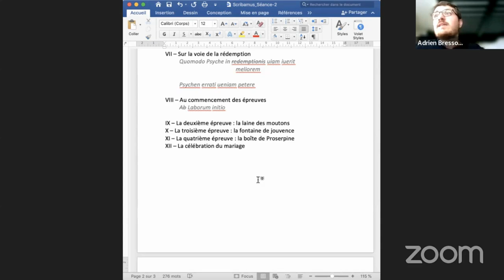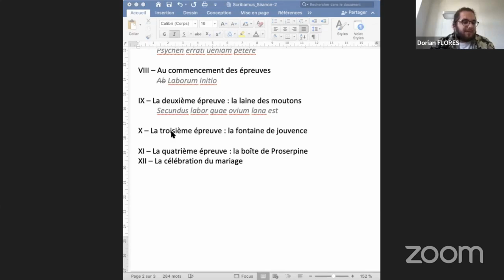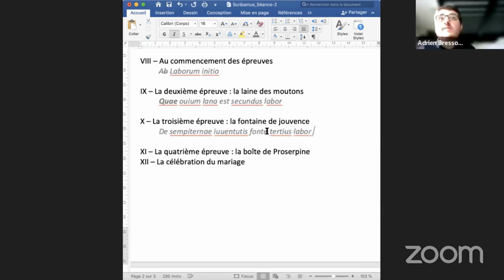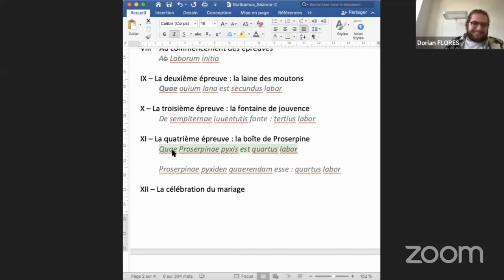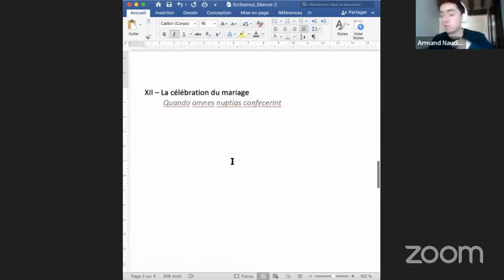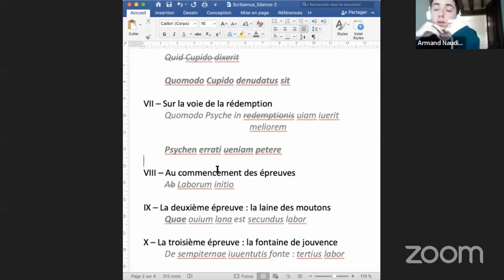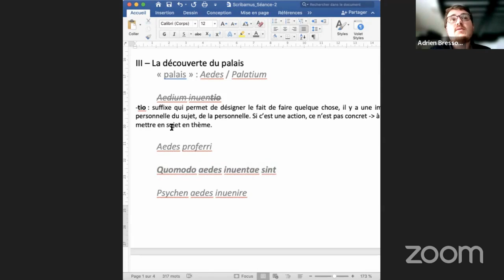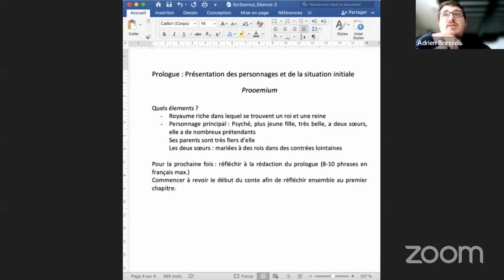SCRIBAMUS - Séance 2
À vos marques... Prêts... Latinez !
Lors de cette seconde séance, les étudiants ont fini de traduire les titres des différents chapitres qui composeront le Petit Latin à venir, et ont réfléchi au contenu du prologue.
Assistez et participez à la seconde session de travail le mardi 11/10/22 en live sur Youtube
Venite nobiscum !